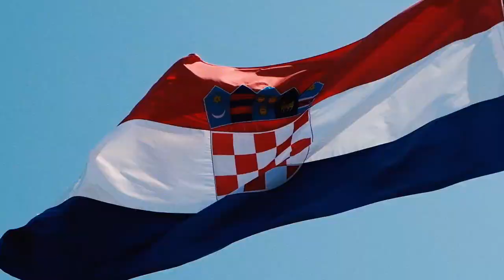Zmar – Jaro (tour video)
CZ–SK–HU–AT–HR–DE (2018–2021)
Live footage by Daniel Goliáš @dee_x_gee